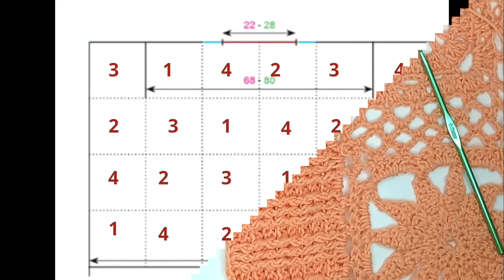como tejer a crochet cardigan 4 granny cuello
LEEME / DESPLIEGAME MUCHA INFORMACION

en este canal aprenderas a como tejer cardigan blusa gorro chaqueta etc, ideal para beginners principiantes con tutorial de crochet facil
si quieres ser parte de la comunidad y recibir un trat0 especial sigue los pasos clicando